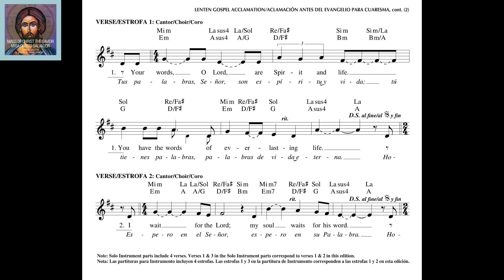Misa Cristo Salvador-Aclamacion Antes Del Evangelio Para Cuaresma-verso 2